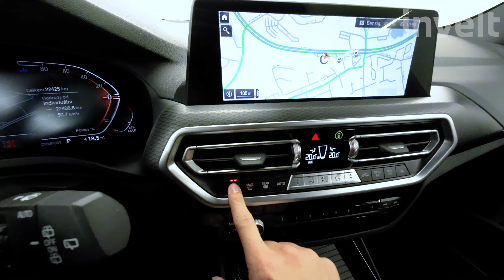BMW X3 xDrive20d | BMW invelt Praha a Plzeň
BMW X3 xDrive20d je třetí generace BMW X3, je větší a dospělejší než původní model. Motor o objemu 1 995 ccm3 a výkonem 140/190 kW/HP dodává vozu dostatek síly při nízké komb. spotřebě 5,8 l / 100 km. Automobil jemně, ale hladce překonává nerovnosti silnice, současně však působí velmi robustně. BMW X3 xDrive20d je velice oblíbený a prodávaný model z řady BMW.